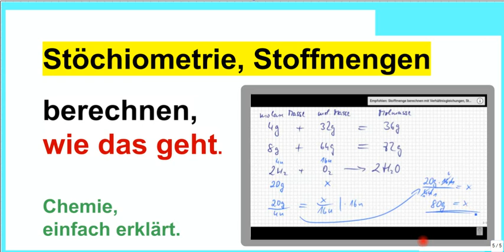Stöchiometrie, Stoffmenge berechnen, einfach erklärt mit Verhältnisformel, Prinzip.